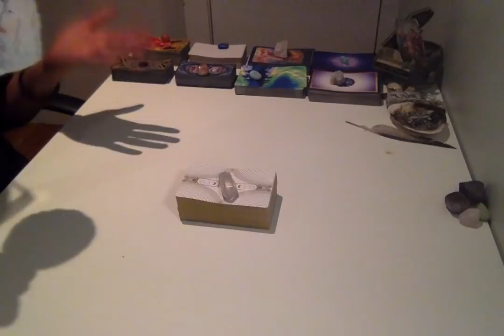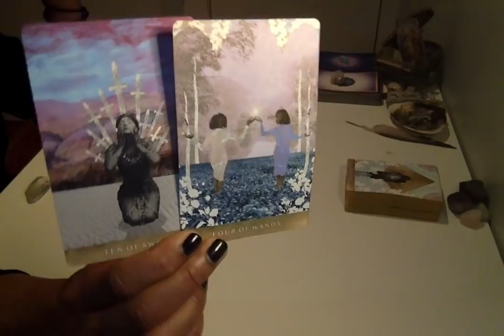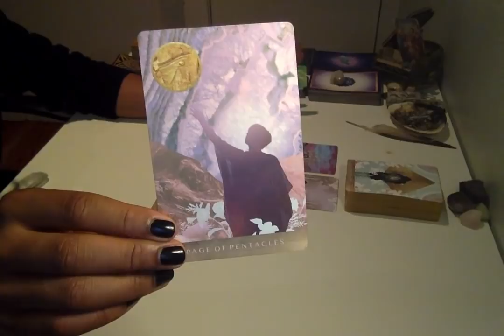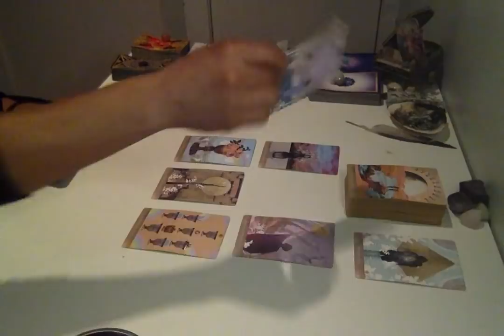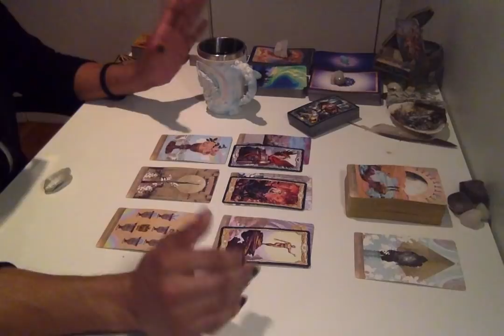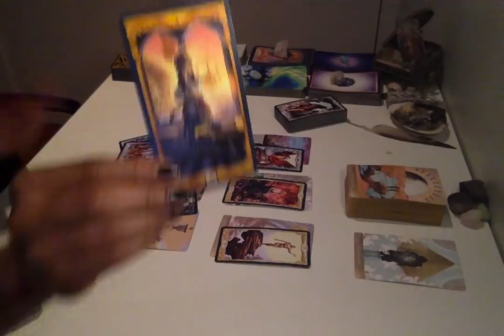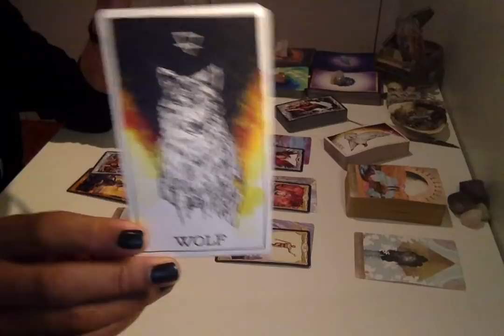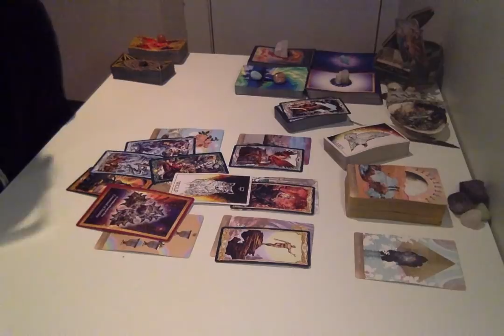Morning Coffee Weekend Edition - * Dream Lover * - 2/1-3/19 Daily Reading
Live Readings:
30 min - $75
60 min - $150